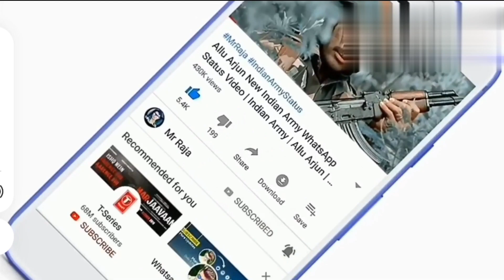गदर -5 full movie//Gadar 5 full movie//Gadar Hindi movie#trending#funny#movie#gadar5trailer#gadarsou